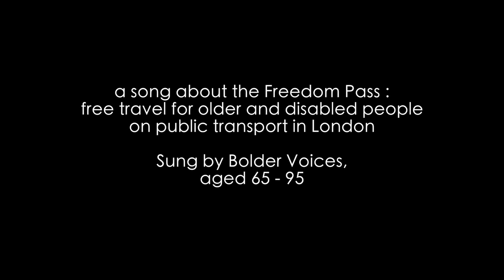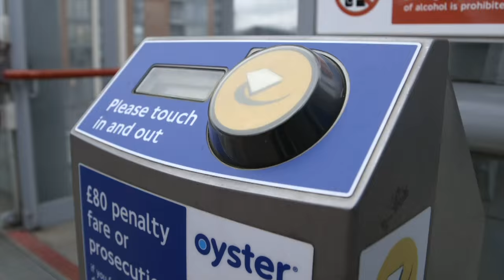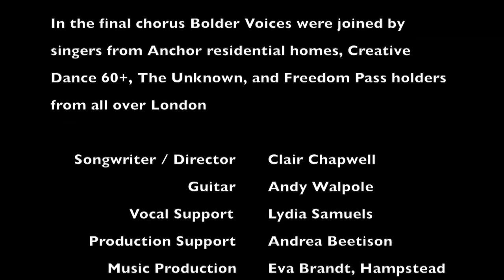Love That Freedom Pass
Music video about the Freedom Pass - free travel for older and disabled people on public transport in London. Performed by Bolder Voices (ages 65 - 95). Written by Clair Chapwell.